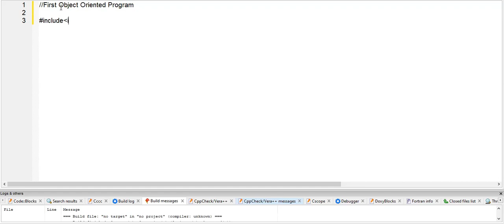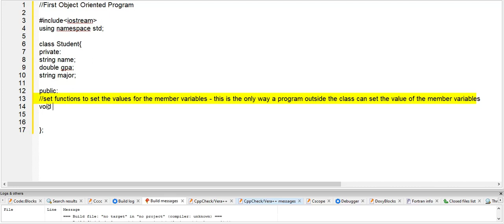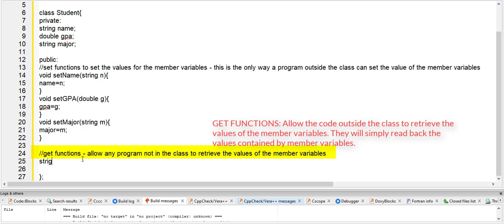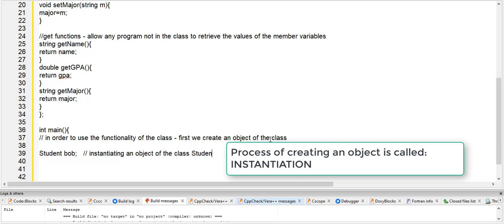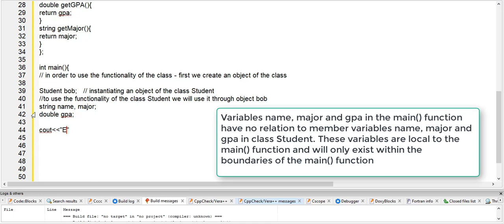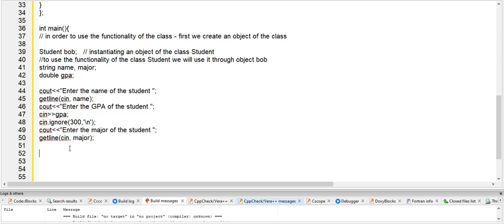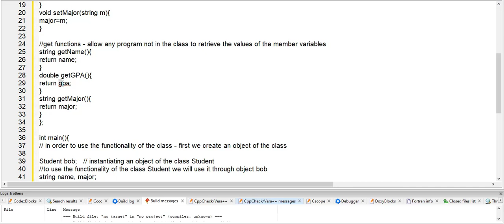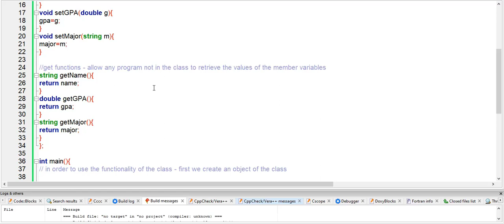First Simple Object Oriented Program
A demonstration of a simple object oriented program in C++